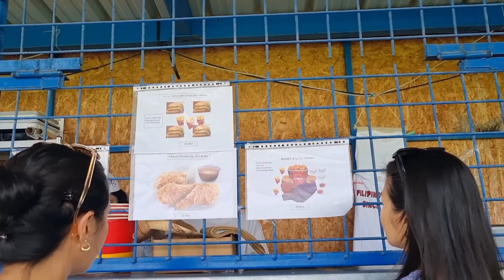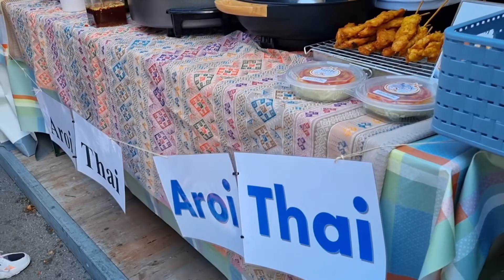Pinoy pinasaya & Thai Festival